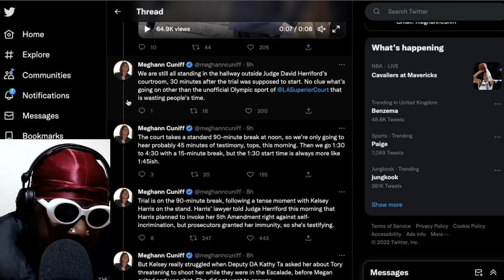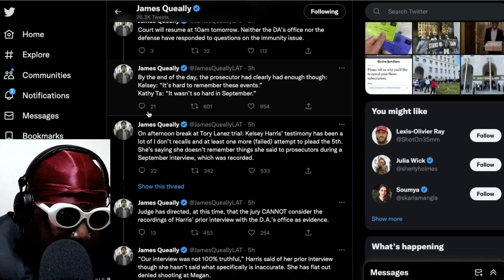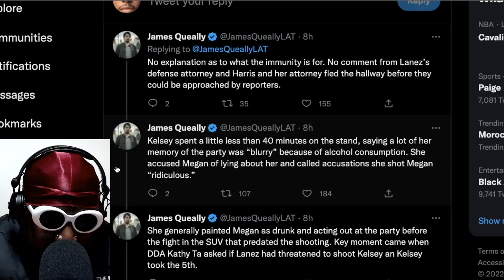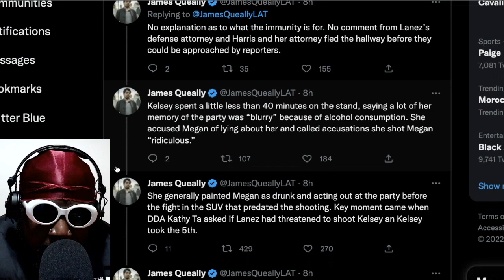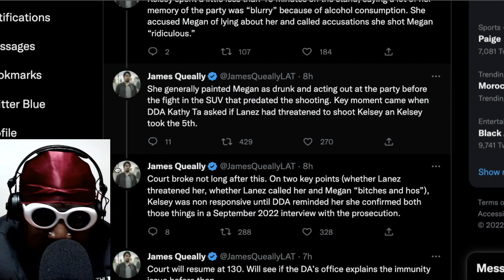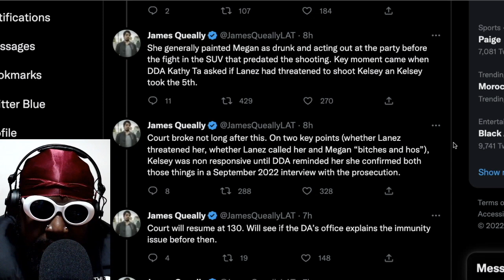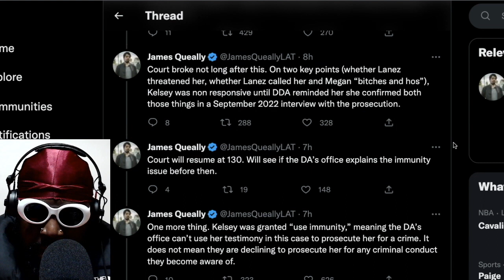Kelsey Nicole's immunity deal is weird